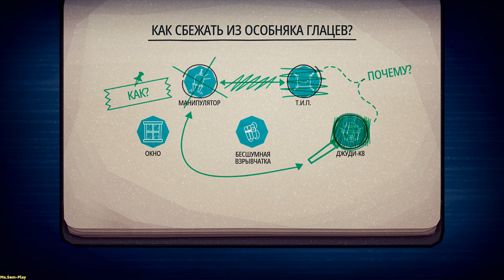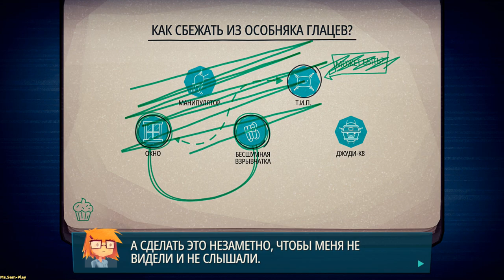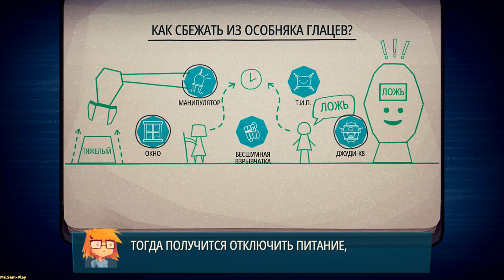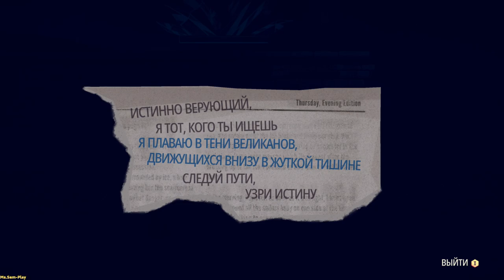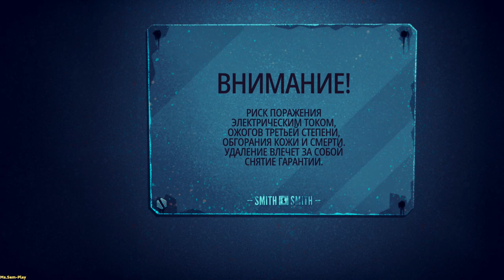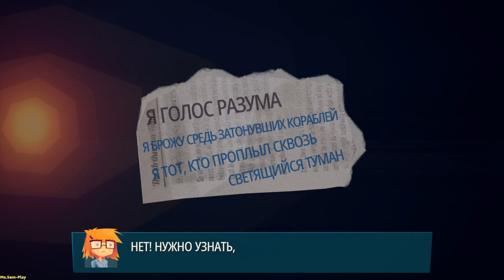Jenny LeClue ➤ Adventure with a motor(Приключения с мотором) №5